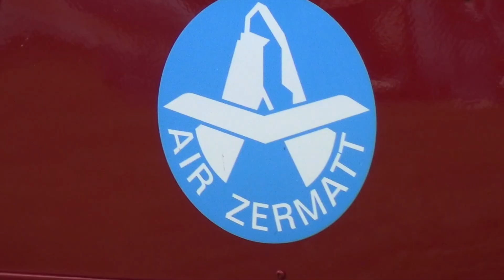RC Scale Helicopter Rescue Air Zermatt Model EC135 T2 Turbine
Loorholz RC Helicopter meeting Switzerland
High detailed EC-135 Scale Turbine Model Air Zermatt RC Helicopter, enjoy it. Base of this Helicopter is in Zermatt and he Transport and Rescue People from Mountains.

Scale-Model:
EC135 T2 Air Zermatt
Weight: 50kg
Rotor-Diameter: 3,50 meter